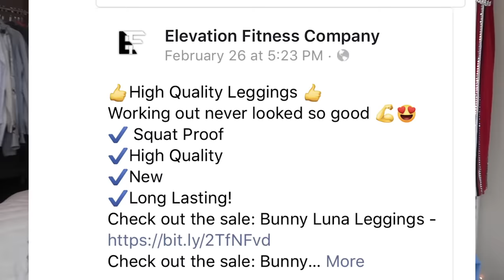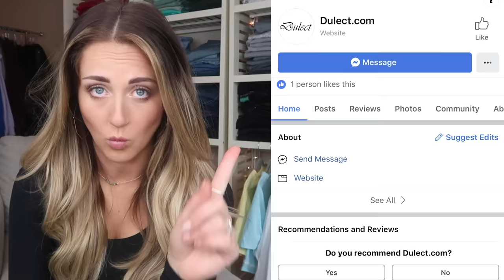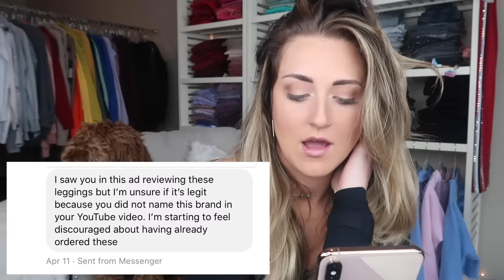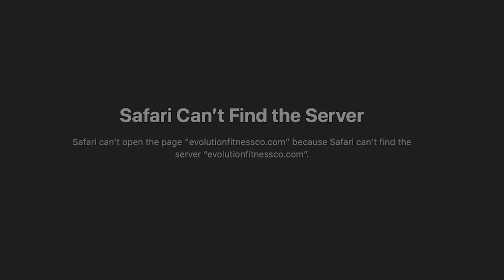Reviewing Brands that STOLE my Videos for Their Ads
THEY REALLY DID THAT lol.

- Get access to "secret" videos, only for members! The first vlog is coming next week!
- Receive a special loyalty badge that appears next to your name in comments and premiere chats.
- Get Exclusive discounts on ShopHopeScope apparel.
- Chat with me in members only community posts.